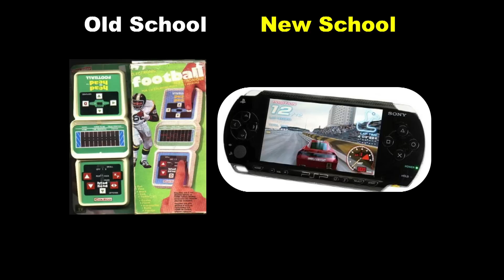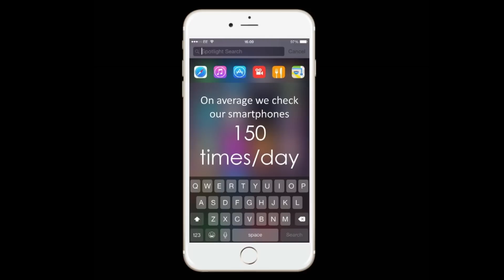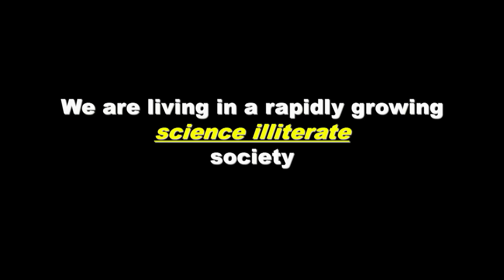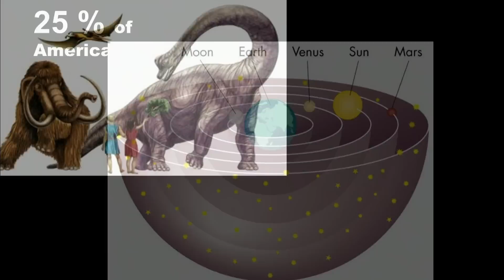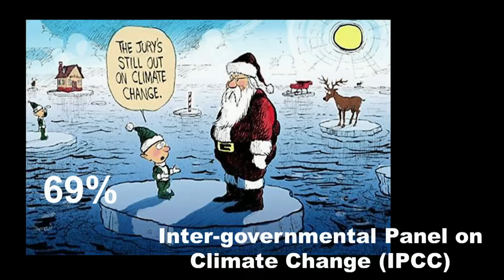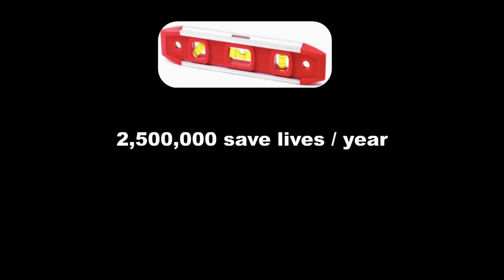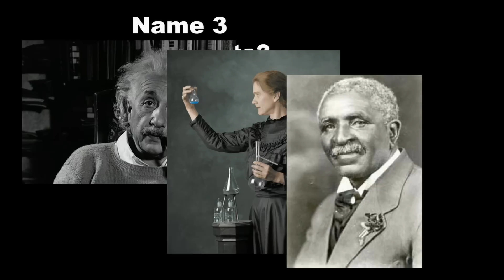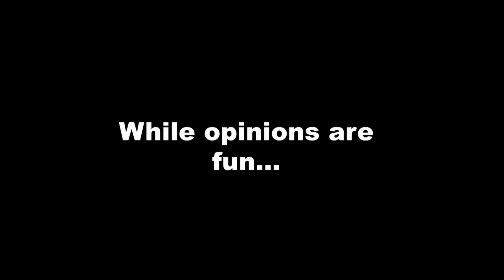Life’s Secret – Be Science Literate | Frederic Bertley | TEDxColumbus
An accomplished scientist and educator, Dr. Frederic Bertley discusses the importance of  science literacy.  Despite the ubiquitous nature of science and technology, there simultaneously exists a growing science illiteracy, and a burgeoning technology apathy.  This duality is crippling, not just because of personal choices we make, such as not vaccinating our children, or burning copious amounts of fossil fuels, but also because of the shortfall in science and tech skilled workforce.  Bertley offers clear and effective solutions to this problem and encourages us to be both scientifically literate, as well as, have an appreciation for the scientific and engineering community responsible for the innovations and technological advances that make our world a better place.
As President and CEO for the Center of Science and Industry (COSI), Frederic Bertley is shepherding COSI, the leading Central Ohio science center, to its next great iteration in a legacy of success.  Prior to COSI, Dr. Bertley was the SVP for Science and Education at The Franklin Institute, where he oversaw a diverse portfolio of initiatives supporting innovation in STEM learning regionally, nationally and internationally. He also directed the storied 200 year-old Benjamin Franklin Awards Program.

After graduating from McGill University where he studied Physiology, Mathematics and earned a Ph.D. in Immunology, Dr. Bertley worked in preventative medicine and vaccines in Haiti, The Sudan, and the Canadian Arctic. He then joined a research group at Harvard Medical School focusing on the development of DNA vaccines for HIV/AIDS and later worked in IP at WilmerHale.

Dr. Bertley has been a speaker at The UN, The White House, and the National Academy of Sciences. This talk was given at a TEDx event using the TED conference format but independently organized by a local community.